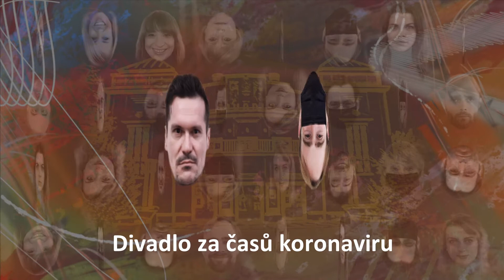Legendárium díl 3. (MDK Máme Dobrou Karmu, Divadlo Kladno)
Online talkshow se Zuzanou Mixovou, Jiřím Wohankou a Janem Krafkou.

Provází: Miroslav Večerka
Doprovází: Miki Volek s kapelou

Více o online projektu Městského divadla Kladno a celý program naleznete na